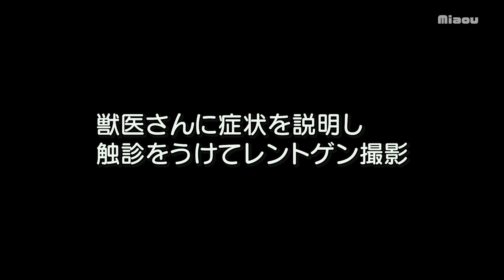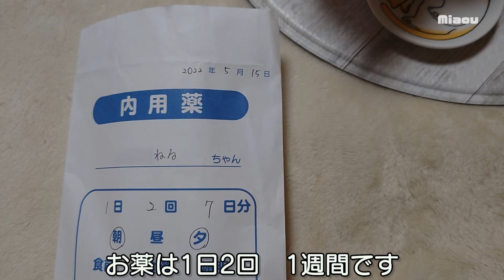骨折？子猫の足が変なので病院へ行った日 【瀬戸のりる&ねる日記】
子猫が足を引きずっていると連絡があり、別室でみると足をかばって歩いているので日曜日に開いている動物病院へ子猫を連れていき検査してもらいました。

[保育室]
ルーシー Lucy  (グレートラ？  light gray tabby, female ♀;  June, 2022- )
アイラ   Aila　(グレートラ？   gray tabby, 　　 female ♀;  June, 2022- )

[子猫部屋]
りる Rire （グレートラ？  light gray tabby, female ♀;  March, 2022- )
ねる Nel　（グレートラ？  light gray tabby, female ♀;  March, 2022- )